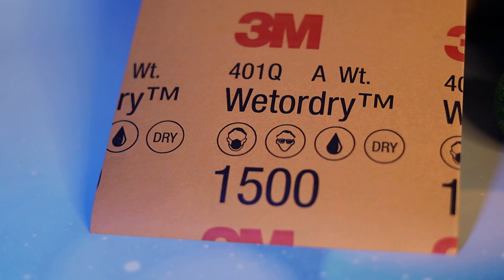Наждачная бумага 3М P1500, 138х230 мм / Шкурка шлифовальная водостойкая 3M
Наждачная бумага 3М P1500, 138х230 мм / Шкурка шлифовальная водостойкая 3M / Наждачка микротонкая, Wetordry 401Q, 02048